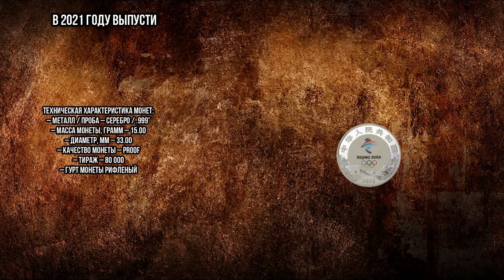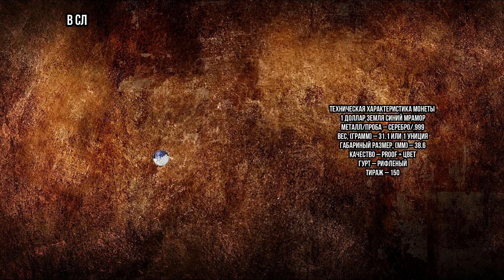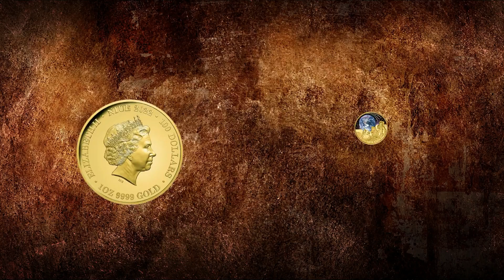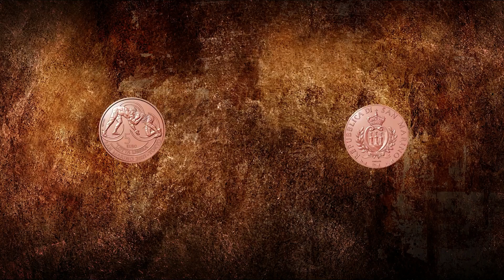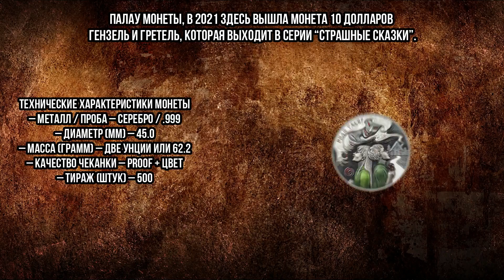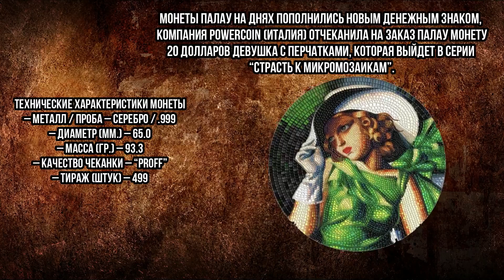НОВОСТИ НУМИЗМАТИКИ - Декабрь 2021 - Часть 2